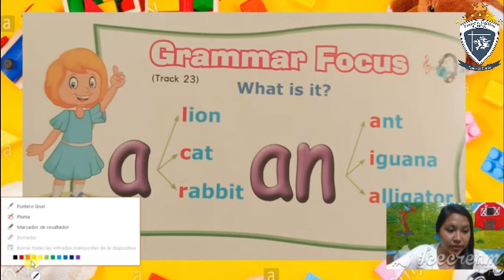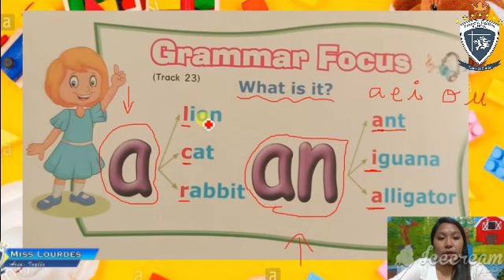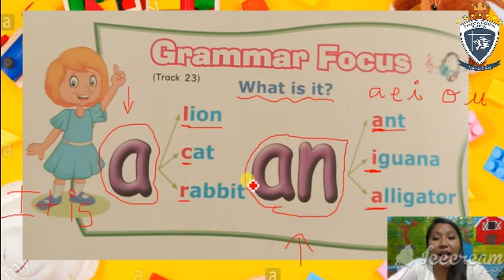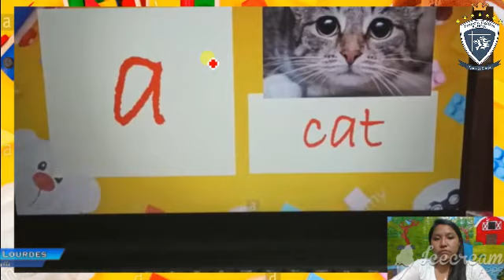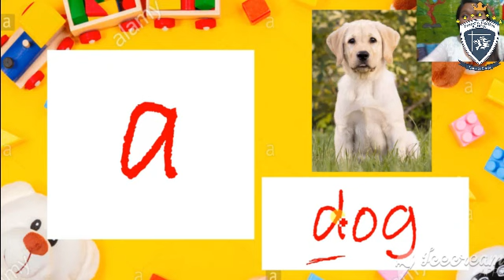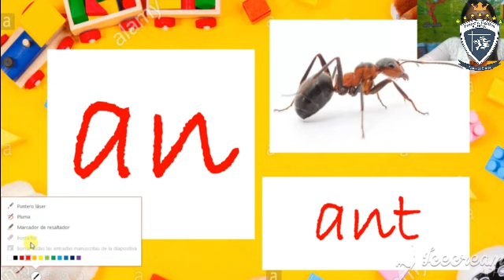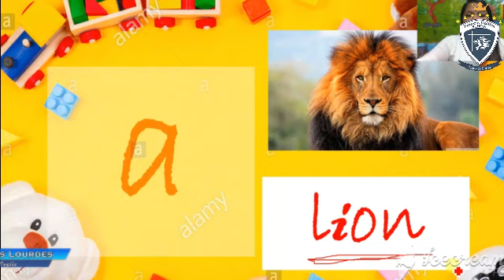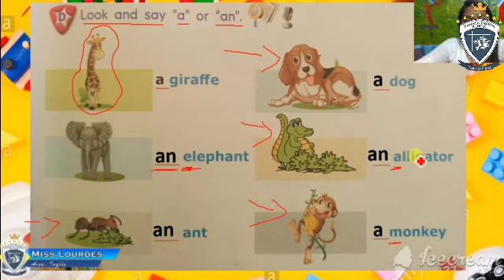Lunes 18 de Mayo, 1ro, Área: Inglés, Tema: What is it? A/AN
Profesora: Miss Lourdes
Grado: Primero
Área: Inglés
Tema: What is it? A/AN